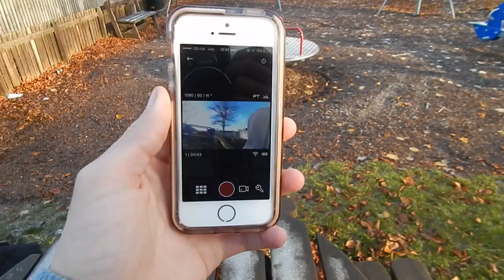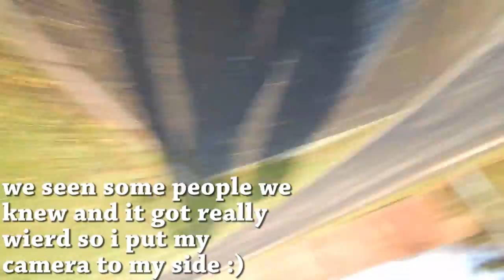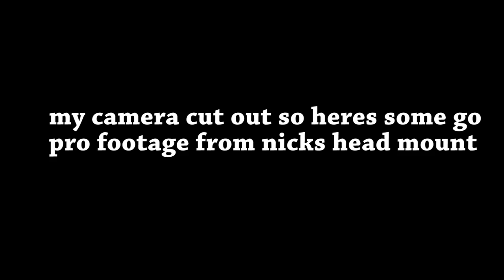CLIMBED A GIANT HILL VERTICLY!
WARNING: Very amazing view